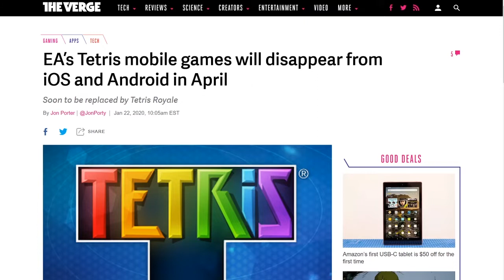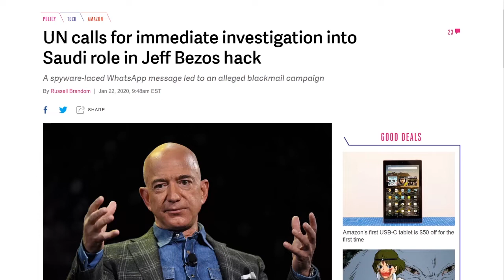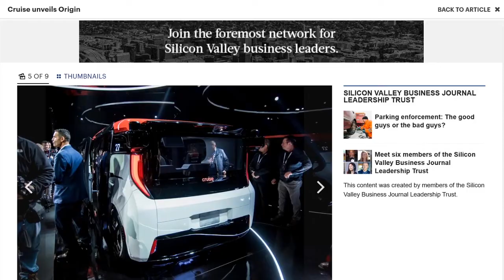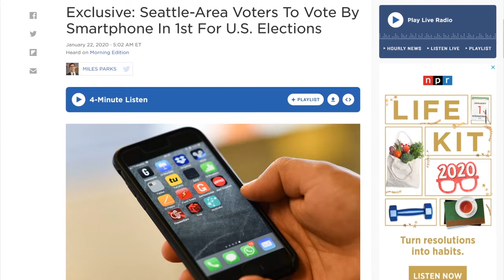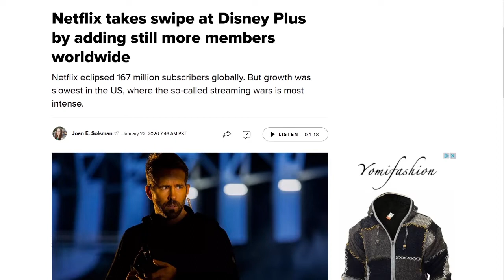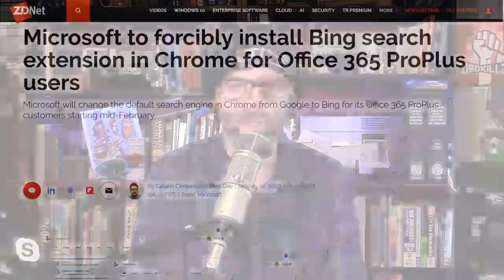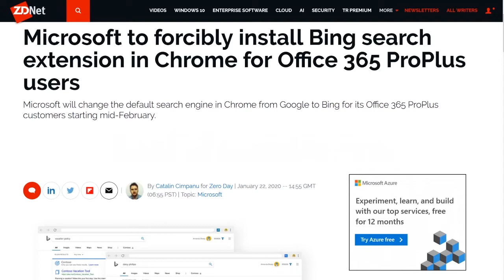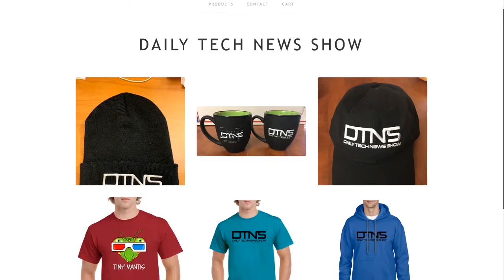GM in Cruise Control - DTNS 3702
UN looks into Amazon's Jeff Bezo's phone hacking, GM shows off its new driver-less car, and voters in King County Washington will make US history by being able to vote from their personal web connected devices.

Starring Tom Merritt, Sarah Lane, Scott Johnson, Roger Chang

Today’s guest:
Scott Johnson

Next guest:
Justin Robert Young